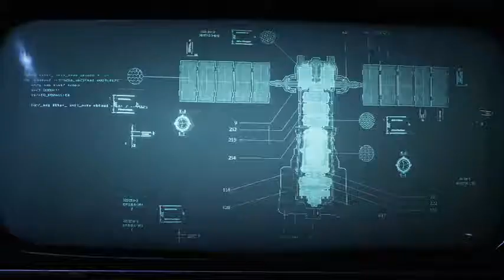battle hardened (gears of war 5 #1)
so I had this for a bit but I've only now decided to record it because I can also this one was rushed a bit the next one will have the loading screens edited out.